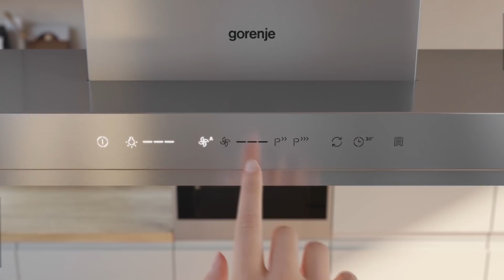Hotele Gorenje - Media Galaxy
Hotele Gorenje pe care le găsești la Media Galaxy cumulează tehnologia avansată cu un design superb.
Designul inovativ, alături de materialele de calitate și iluminarea cu halogen îți înfrumusețează bucătăria.